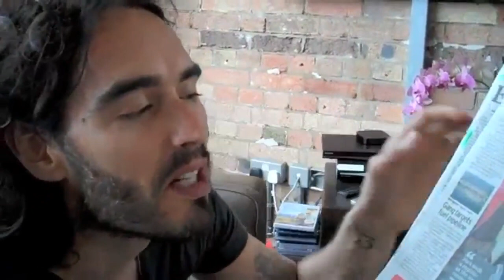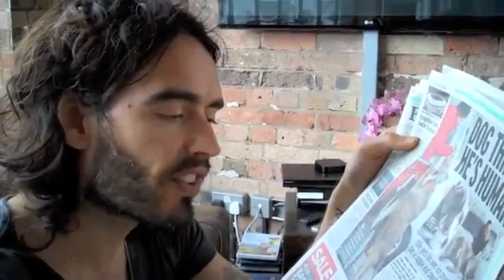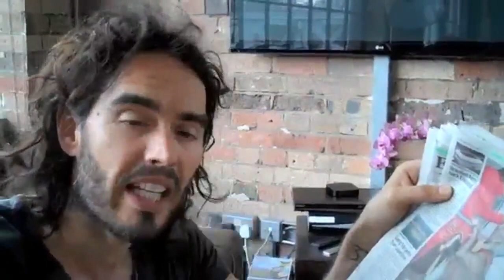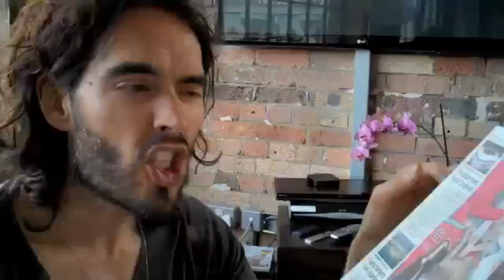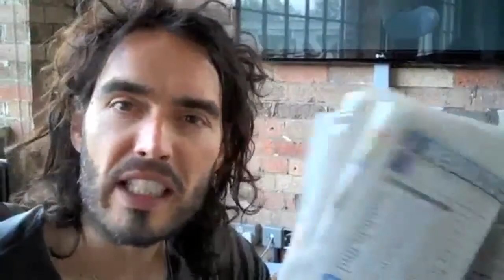Russell Brand's The Trews: Why do we love animals so much?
Russell Brand's takes us through the day's papers and notices an abundance of animal storiesâ¢ See more of Russell Brand's The Trews on his YouTube channel